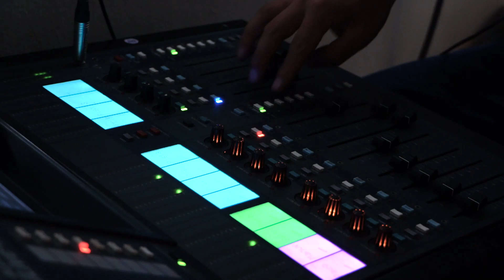Sesión #2 | Los Chankas De Apurimac - Toril de Apurímac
Disfruta de nuestras SesionesEnRadioNacional, un espacio para difundir el talento y la trayectoria musical de nuestro país. Esta vez nos acompaña el grupo @Los chankas de apurímac quienes nos comparten su legado folclórico a través de la música. ¡Disfrútalo! 🇵🇪